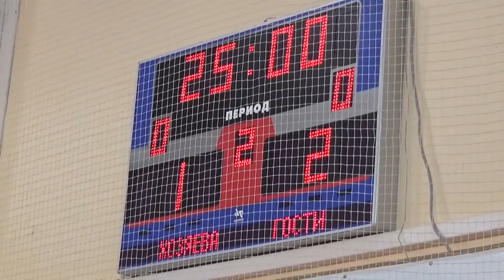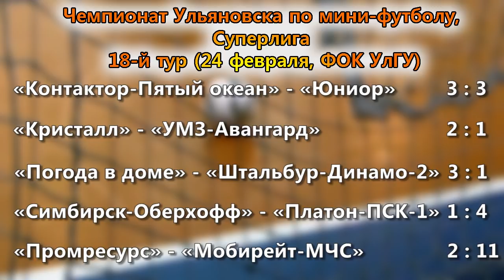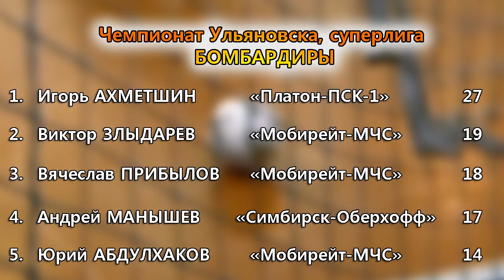Всем по заслугам: завершился мини-футбольный чемпионат Ульяновска в Суперлиге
Последний матч от важный самый. Лишь в заключительный игровой день в мини-футбольном чемпионате Ульяновска определились обладатели серебряных и бронзовых наград, а также второй неудачник, который не смог сохранить прописку среди сильнейших. Подробности - в специальном ТВ-проекте нашего Портала.